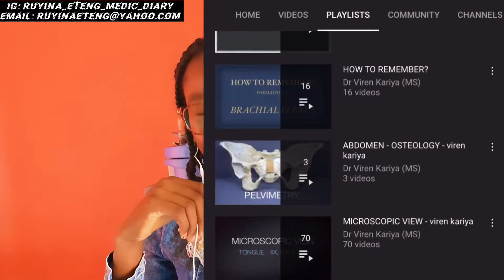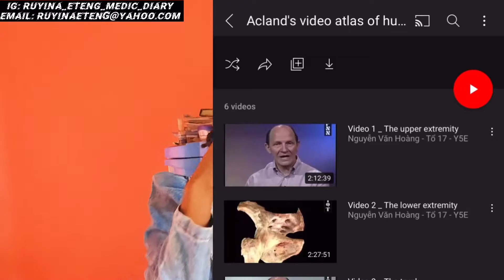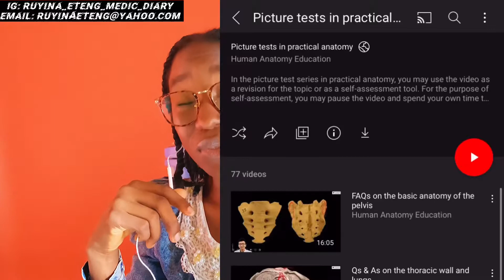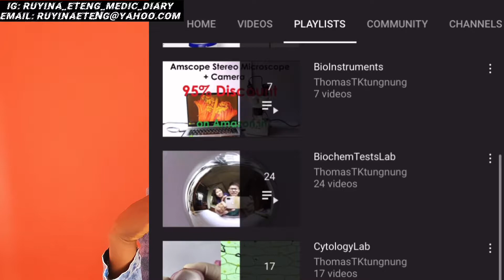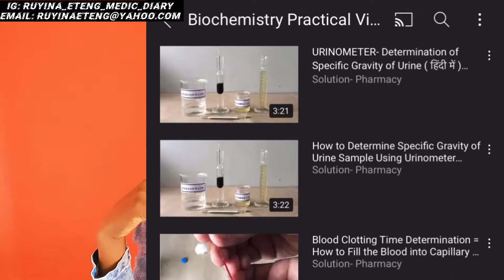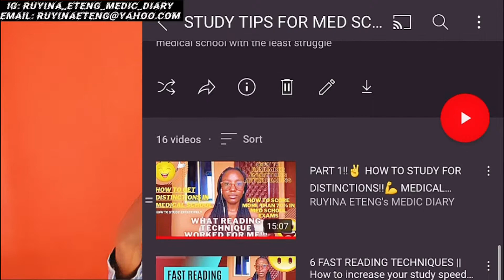(FOR PRACTICAL & STEEPLECHASE) 15 BEST YOUTUBE CHANNELS FOR MEDICAL STUDENTS||ANA, PHS& Biochemistry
In this video I talked about 15 BEST YOUTUBE CHANNELS for Preclinical Medical Students!! I listed all the youtube channels that helped me so much in my preclinicals.

This will help you so much!💯❤️

This video is for PRACTICALS!!!

-best youtube channel for medical students
-gross practical channels
-Histology practical channels
-Physiology Practical channels
-Biochemistry Practical channels
-best youtube channel for mbbs students
-Physiology steeplechase
-Physiology Practical
-Biochemistry steeplechase
-Biochemistry Practical exam
-Anatomy steeplechase
-Anatomy Practical Exam
-Histology steeplechase exam
-Histology practical exam
-gross steeplechase
-gross practical exam
-mbbs youtube channel
-youtube channels for distinction
-Medical youtube channels
-mbbs youtube channels
-youtube channels for mbbs students
-youtube channels for medical students
-Anatomy youtube channels
-youtube channels for 1st year mbbs students
-youtube channels for 200 level mbbs students
-youtube channels for 300 level medical students
-youtube channels for preclinical students
-youtube channels for part 1 mbbs exams
-Physiology youtube channels
-Biochemistry youtube channels
-Biochemistry tips and tricks
-Anatomy mcq
-Anatomy obj
-Physiology mcq
-Physiology obj
-Biochemistry mcq
-Biochemistry obj
-Anatomy mcq exam
-Physiology mcq exam
-Biochemistry mcq exam
-Medical Student Vlog
-Practical

Thank you for supporting what I do here, God bless you.❤️